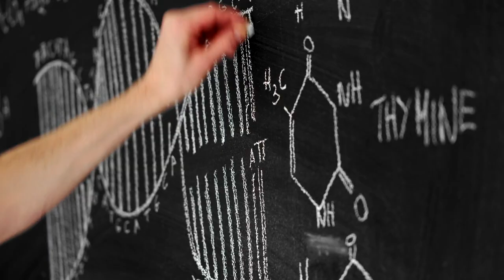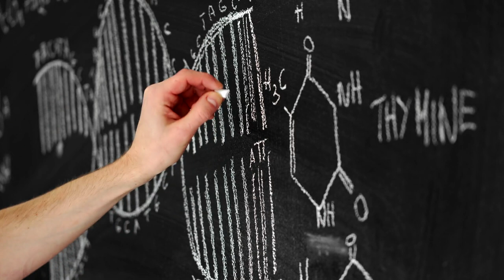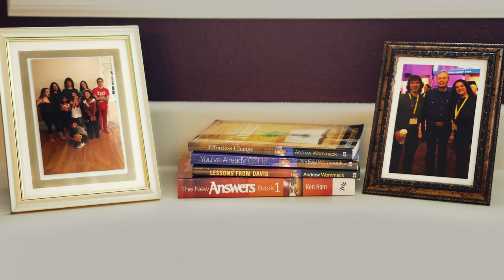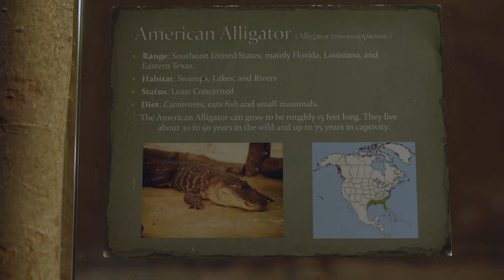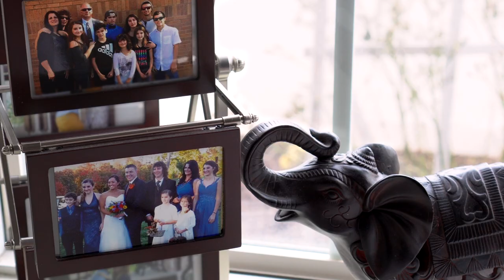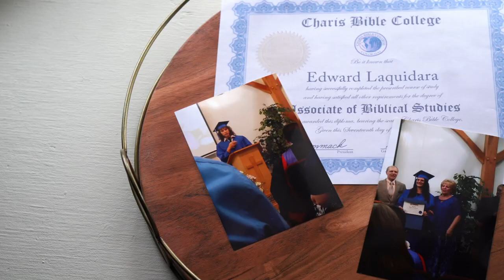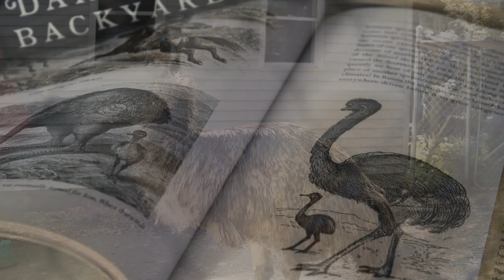Destiny Stories: Former Evolutionist Starts Zoo Church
When zoologist Ed Laquidara became a Christian, he had no idea that his animal rescue center could be used for God’s kingdom. This is the story of how Charis Bible College helped one couple from Bolton, Massachusetts, spread the Gospel in their own unique way.